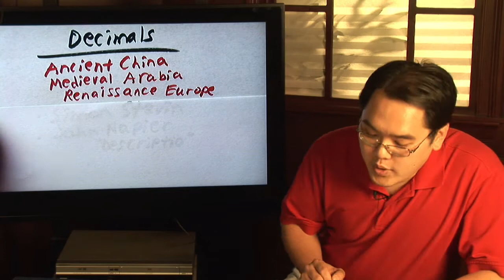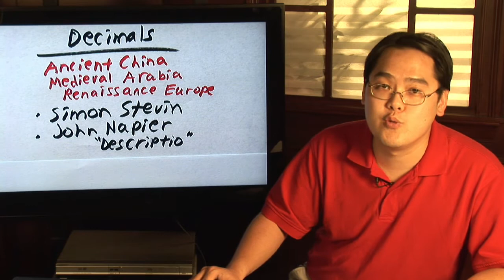Fractions & Proportions : Who Invented Decimals?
The invention of decimals isn't attributed to one person, but rather to several groups who have been using decimals for centuries. Learn about the usage of decimals in Ancient China and medieval Arabia with help from a math teacher in this free video on using decimals in math.

Bio: Jimmy Chang has been a math teacher at St. Pete College for nearly a decade. He has a master's degree in math, and his specialties include calculus, algebra, liberal arts, math and trigonometry.